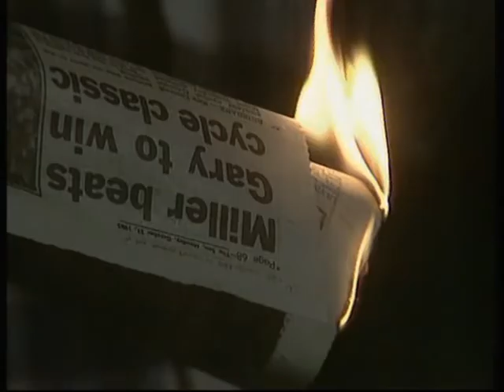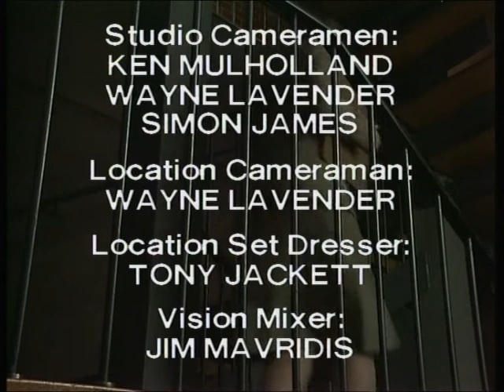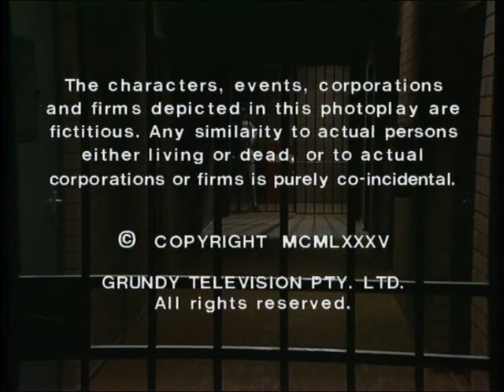prisoner cell block h 623